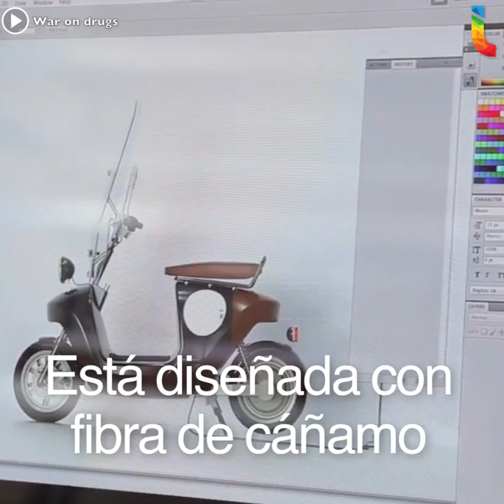Be.e: La primer moto biodegradable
Conoce a Be.e, la primer moto eléctrica/biodegradable elaborada de cáñamo, una variable de la planta cannabis.